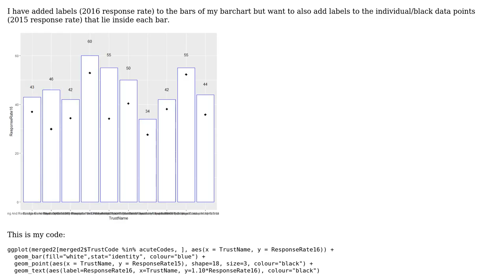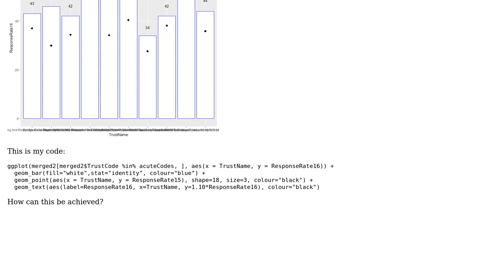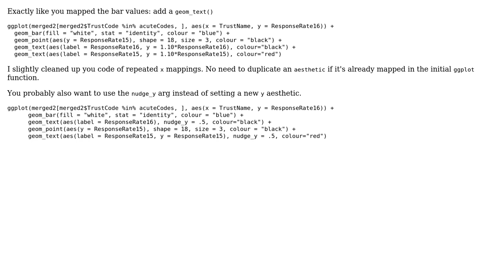How to add a second set of labels to second set of data points?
With thanks & praise to God, and with thanks to the many people who have made this project possible! You are responsible for your own actions.